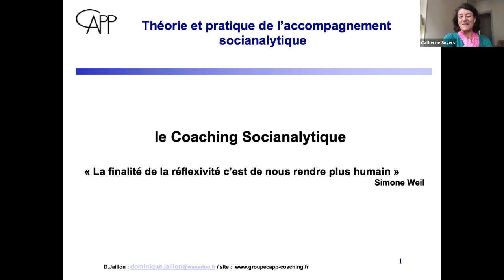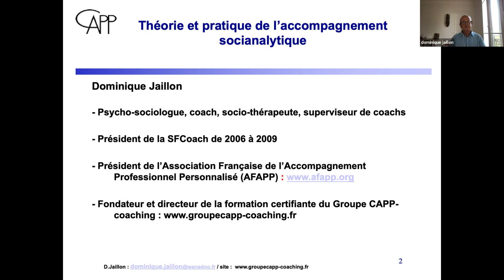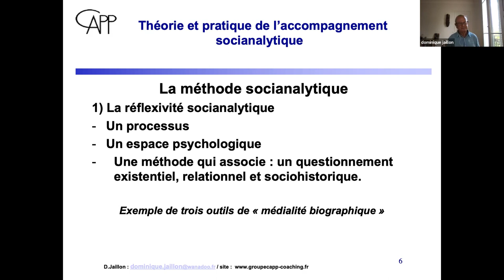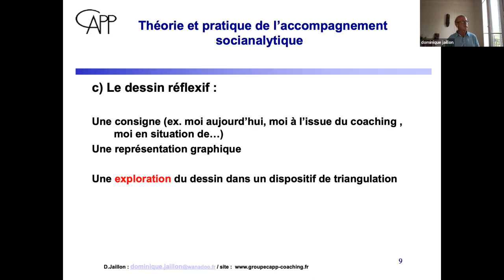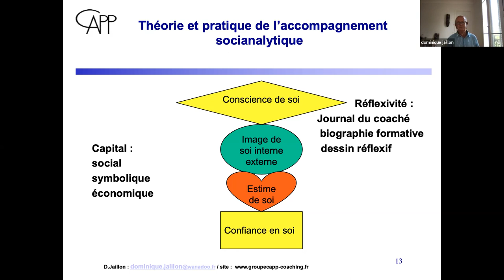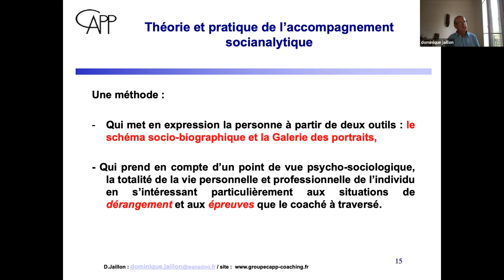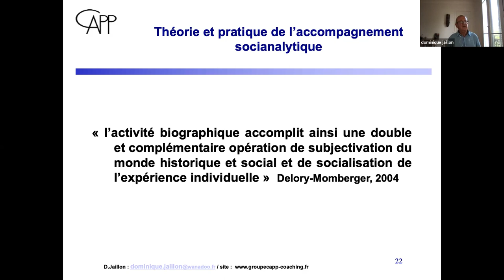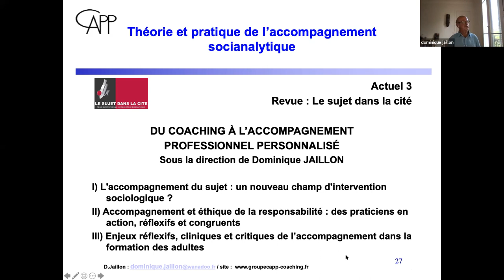Conférence "Le coaching socio-analytique" par Dominique Jaillon le 16 Septembre 2021